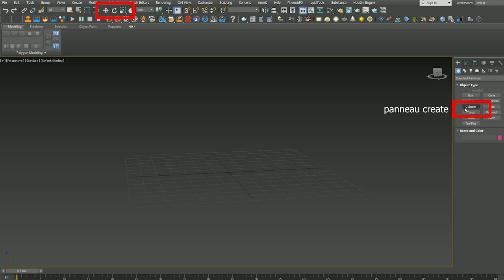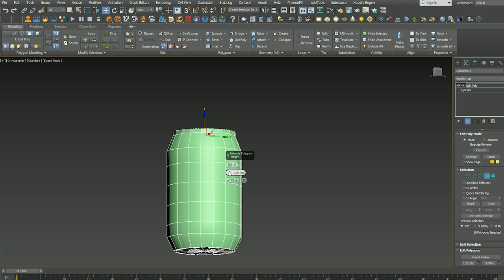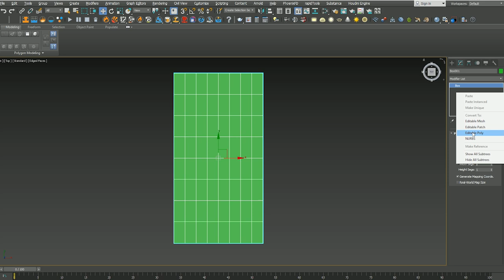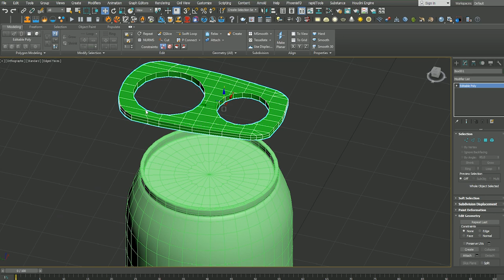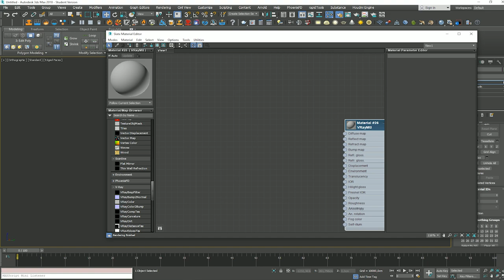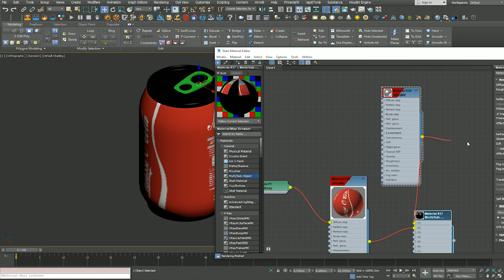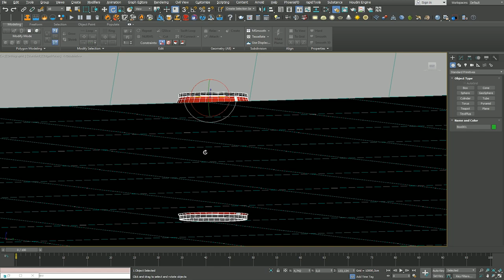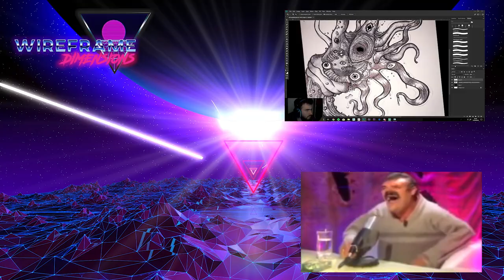Créer une super Canette réaliste sur 3ds max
Première vidéo tuto sur la chaîne, petit concept 3d déconne  qui j'ai essayer de faire ressortir .

voici un tutorial qui vous apprendra rapidement à faire un objet simple sur 3DSMAX sans trop de soucis.

n'hésitez pas à passer sur le discord si vous avez des question les texture sont sur discord !

Je tiens à remercier tout d'abord
Silverwawk pour m'avoir permis d'utiliser sa musique
Et vous invite très fortement à aller jeter une oreille à sa bibliothèque
Silverhawk

En espérant que le concept de cette chaîne vous pouvez nous rejoindre via :